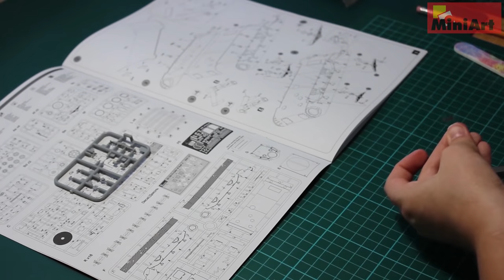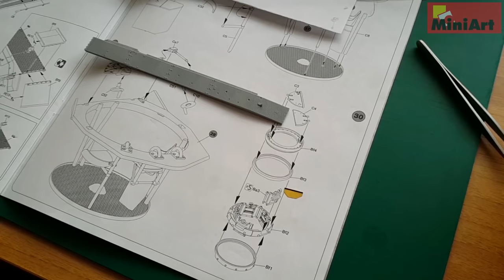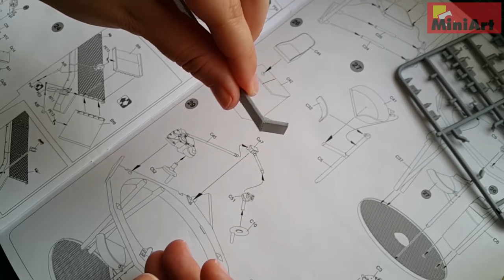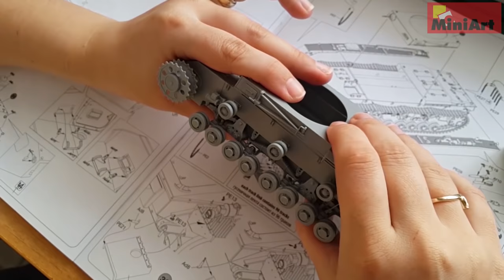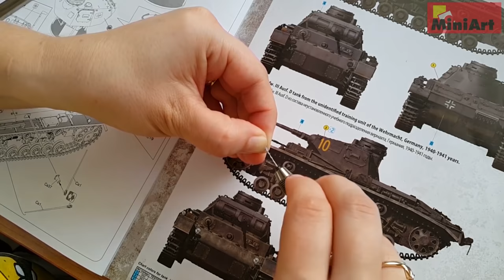Building, Painting and Weathering: MiniArt Panzer III.D - Full Video Build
This is a full build video of Panzer III Ausf.D from MiniArt
Panzer III.D was the last pre-production version of the tank and around 30 of it were built. They saw some action in Poland and Norway and were converted into commander's vehicles at some point.
The video features some basic and intermediate modeling techniques as well as some pro tips and tricks used in the process of building a model. There are many substitutes for each step of that build, as well as many different approaches towards resolving any particular problem. I chose these for the video of that kit just because I am familiar with them and not because they are the best way to do it. Example for that are the mask sets used in the video. DN Models' masks are not popular like Eduard or Montex, but among armor modelers are already known. Michael RInaldi uses those in TankArt 4 and this video features them as well. They are not mandatory in order to get similar result of course. You can do it with decals instead.
I hope the step by step video will be helpful for the fans of Miniart and not only. Modeling is an art form, and this is only my perspective of dealing with it. I hope you will enjoy!
Panzer III was a medium tank developed in the 1930s by Germany and was used extensively in World War II. The official German designation was Panzerkampfwagen III Sd.Kfz. 141 (abbreviated PzKpfw III) translating as "armoured fighting vehicle". It was intended to fight other armoured fighting vehicles and serve alongside the support Panzer IV; however, as the Germans faced the formidable T-34, stronger anti-tank guns were needed. Since the Panzer IV had a bigger turret ring, the roles were reversed. The Panzer IV mounted the long-barrelled 7.5 cm KwK 40 gun and engaged in tank-to-tank battles. The Panzer III became obsolete in this role and for most purposes was supplanted by the Panzer IV. From 1942, the last version of Panzer III mounted the 7.5 cm KwK 37 L/24, better suited for infantry support. Production of the Panzer III ended in 1943. However, the Panzer III's capable chassis provided hulls for the Sturmgeschütz III assault gun until the end of the war.